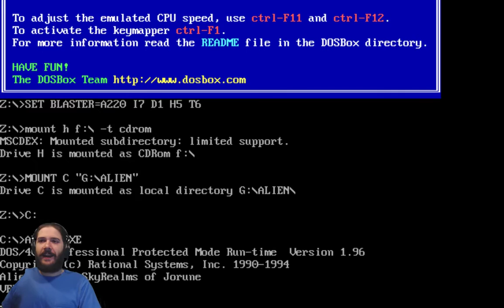Leave Your World Behind | Alien Logic A SkyRealms Of Jorune Adventure